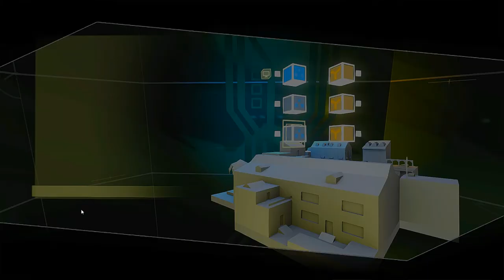SCDA Online Unranked Match #132 Boss House 3v3 Spy